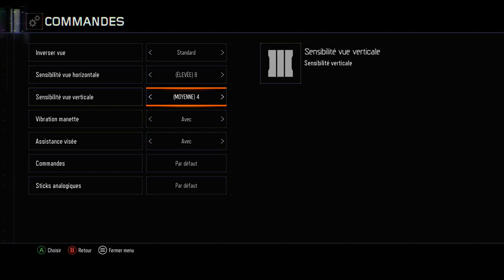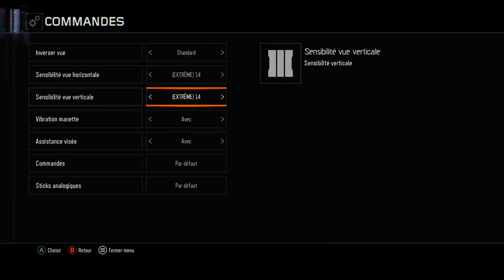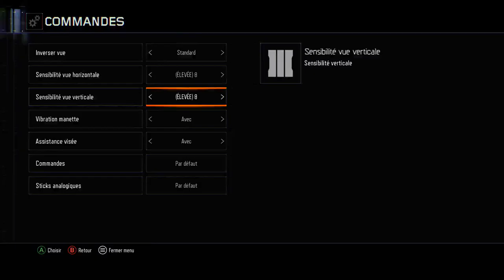mMa premiere partie sur black ops 3 BETA [XBOX ONE ]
Hey me revoici pour cette fois ci ma premiere partie sur la beta de black ops 3 je decouvre le jeu avec vous :)